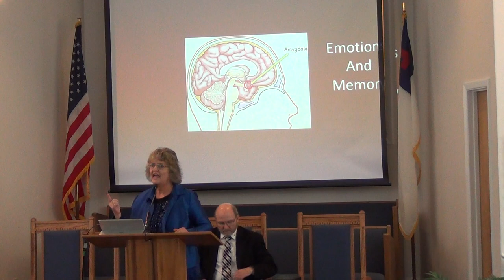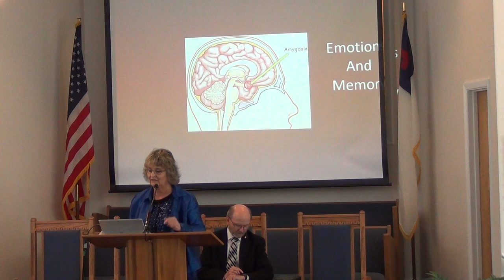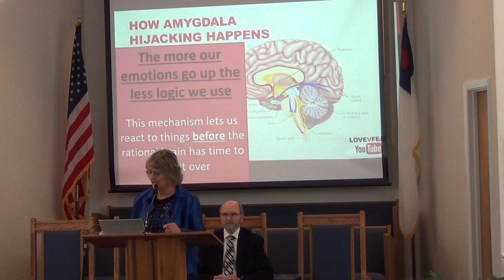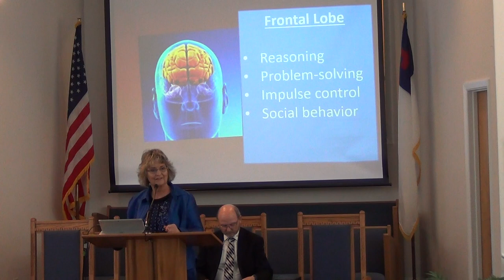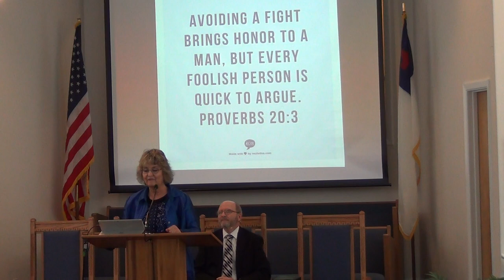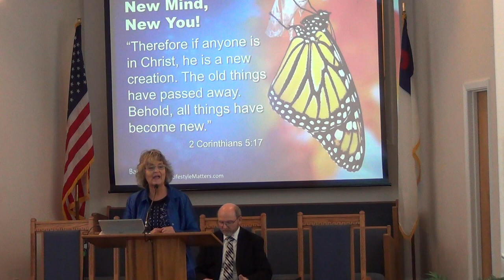NSBSDA - Lifestyle Presentation Session 3 - April 20, 2019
Presented By: Laurie
Title: Change Your Mindset, Change Your LIfe
New Smyrna Beach Seventh Day Adventist Church